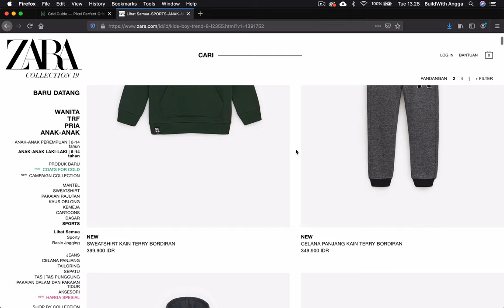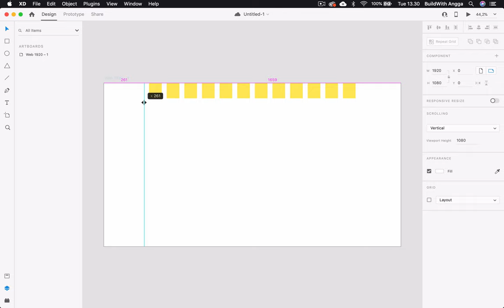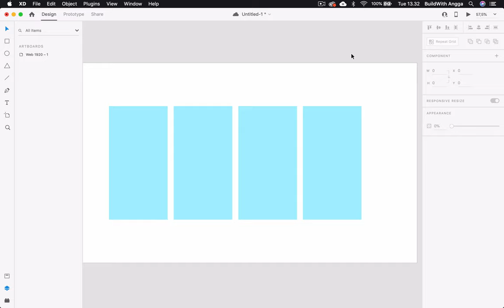Cara Membuat Grid System Website Design